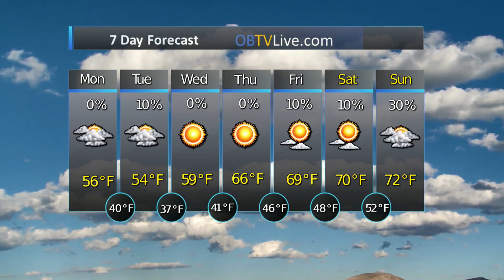Dream Maker Realty Apr 13 2020